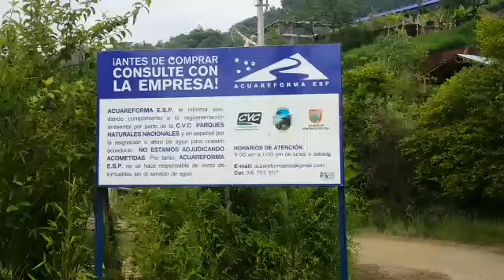30 de marzo de 2019